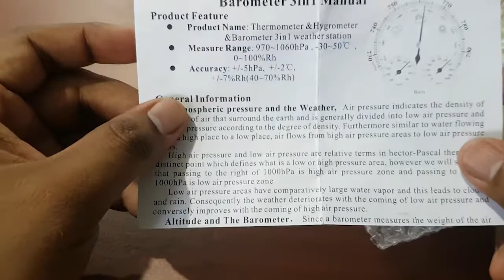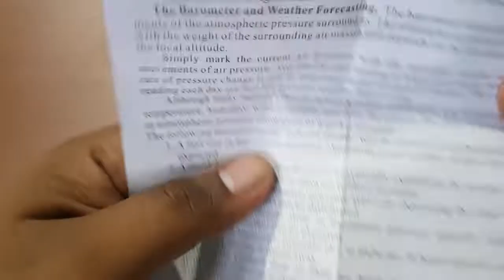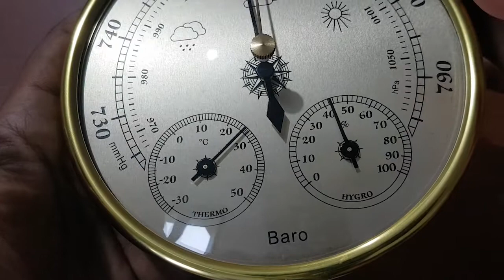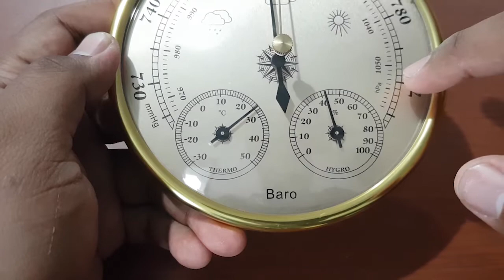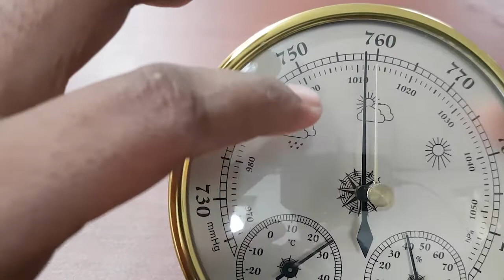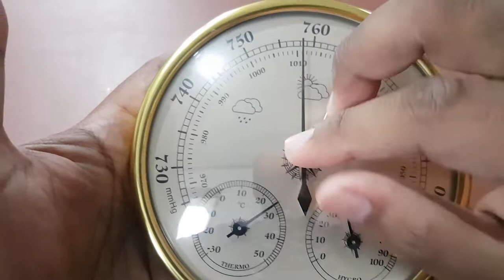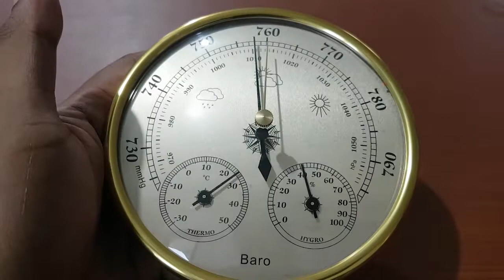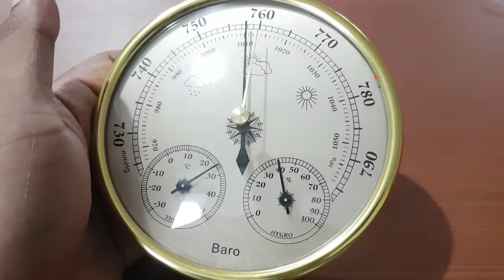Vlog Kampus | Review Alat Pengukur Tekanan Udara (Barometer) !! AGROKLIMATOLOGI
Kali ini kita akan mengulas sebuah alat untuk mengukur tekanan udara. Barometer (3 in 1) adalah sebuah alat pengukur tekanan udara, dipakai untuk meramalkan keadaan cuaca dan mengetahui ketinggian suatu tempat dari permukaan laut. Barometer mempunyai bagian yang peka terhadap perubahan suhu dan tekanan udara. Demikian, semoga dapat menginspirasi dan menambah semangat dalam kegiatan belajar-mengajar kita.

Wassalam.